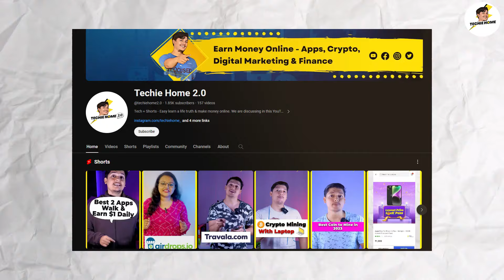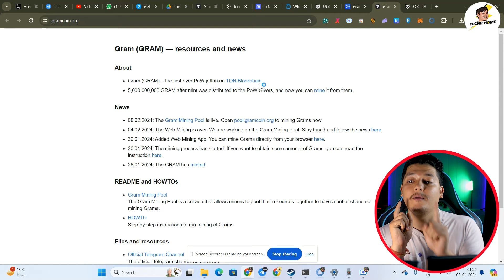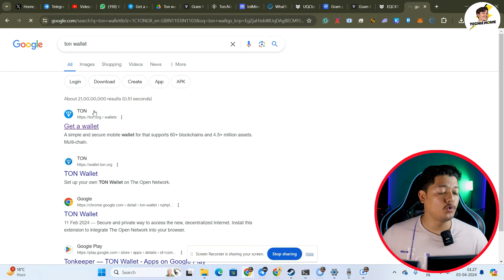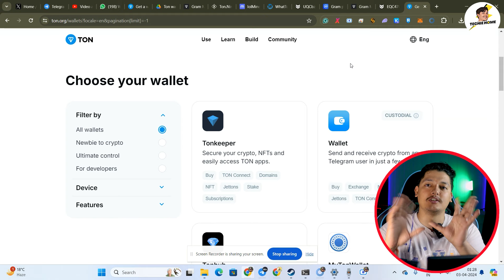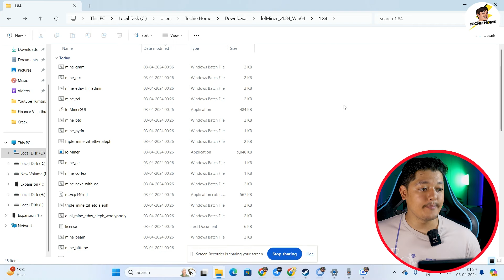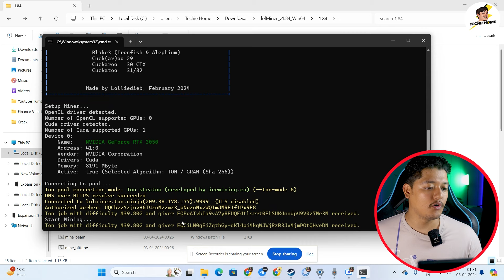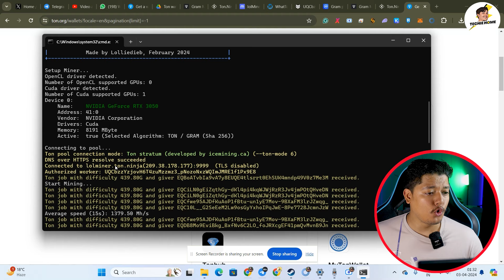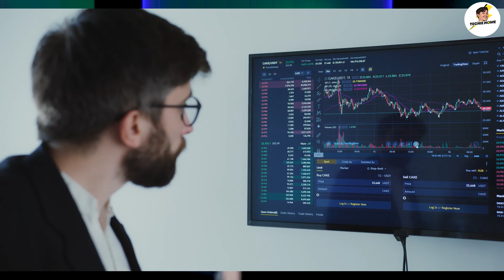$5 (Gram Token) 🚀 - Gram Token Crypto Mining Using A Laptop/PC 🤑 - Ton POW Mining 2024 😍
$5 Daily (Gram Token) 🚀 - Gram Token Crypto Mining Using A Laptop/PC 🤑 - Ton POW Mining 2024  😍

In this video, we are talking about Gram Token Crypto Mining Using A Laptop/PC .

gram token mining
gram token 2024
how to mine gram token
toncoin mining
ton coin mining 2024
ton coin pow
new coin mining app 2024
mining cryptocurrency using laptop
mining cryptocurrency on laptop
mining cryptocurrency setup 2024
mining cryptocurrency 2024
mining cryptocurrency on android
old laptop mining 2024
how to start mining bitcoin